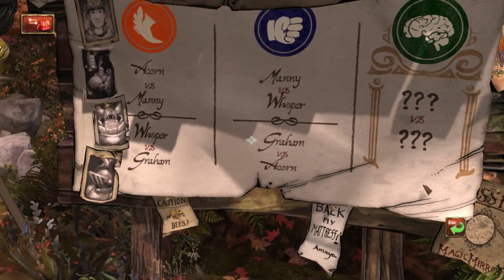King's Quest (Part 9: Jack-o'-Lantern) - pawdugan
Winning hearts. minds, and eyeballs. THAT's the King Swayze way.